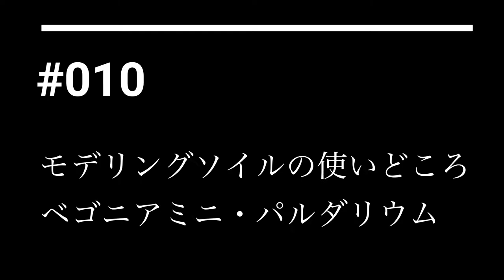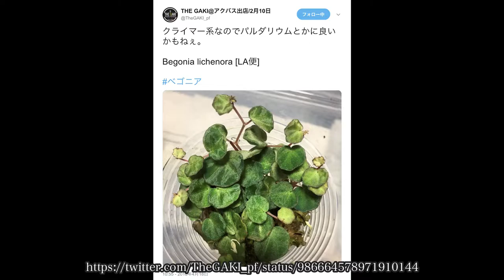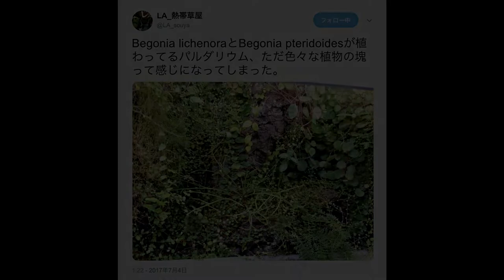【モデリングソイルの使いどころ】ベゴニア・ミニ石組超ミニパルダリウムを作る #010【パルダリウム】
モデリングソイルの使用例として石を固定する方法を解説しました。
ベゴニア・ミニ（Begonia lichenora）メインの超ミニパルダリウムを作ります。

ジュン (JUN) モデリングソイル 4L